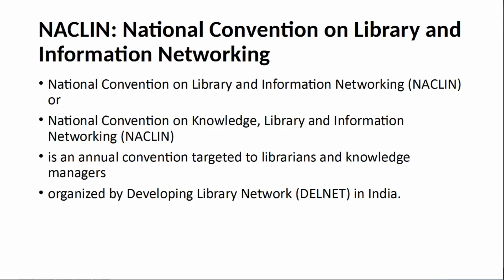NACLIN: National Convention on Library and Information Networking